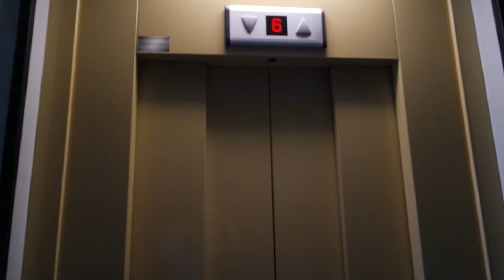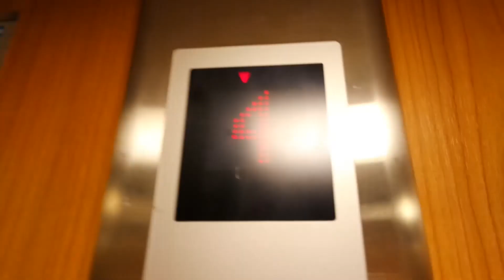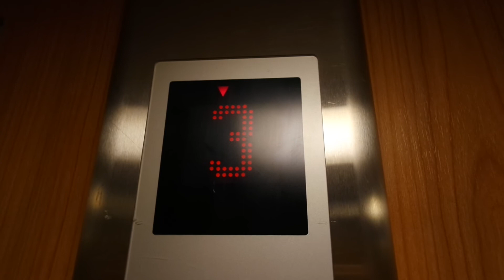Old modernized Kone traction elevator/lift in Keskustie 6, Lieto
Location: Keskustie 6, Lieto, Finland
Brand: Kone
Year installed/modernized: 1972/2005
Serial number: H 28448
Floors: 7(P, 1, 2, 3, 4 ,5 ,6)
Capacity: 4 persons or 320 kg
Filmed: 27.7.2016